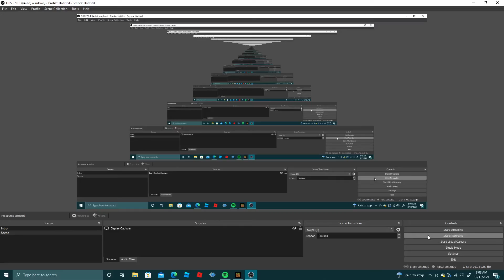broken glitch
yeet